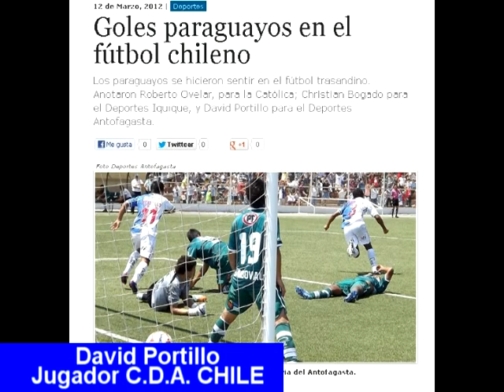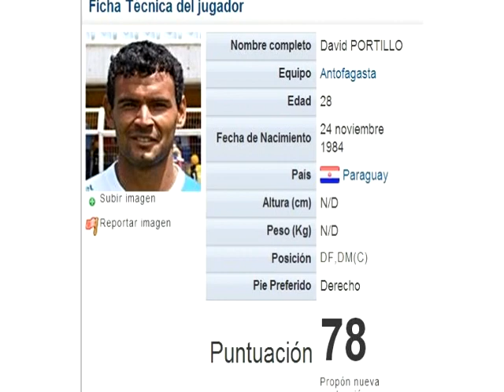VIDEO JUGADAS DAVID PORTILLO